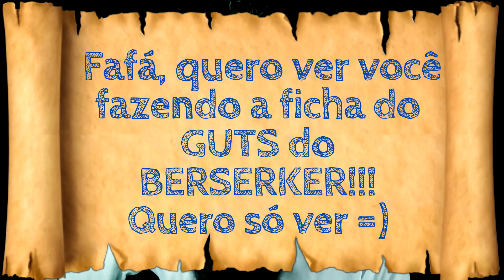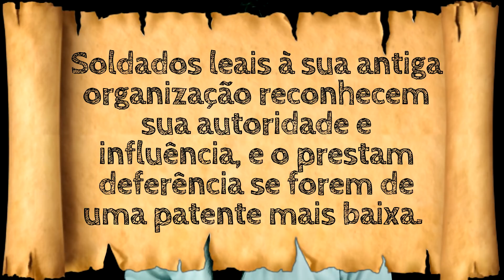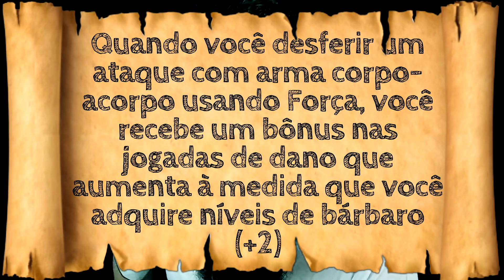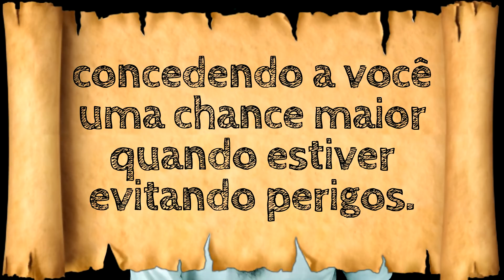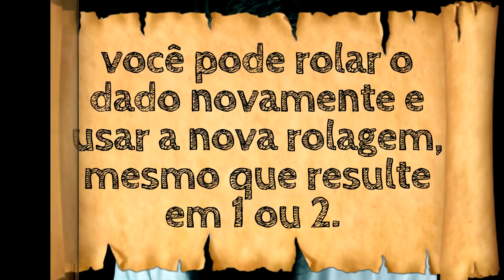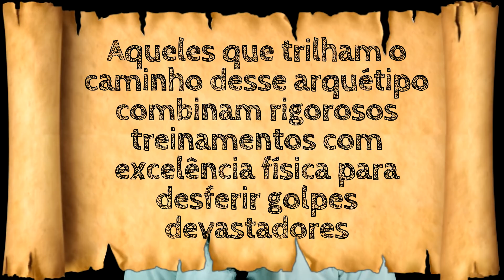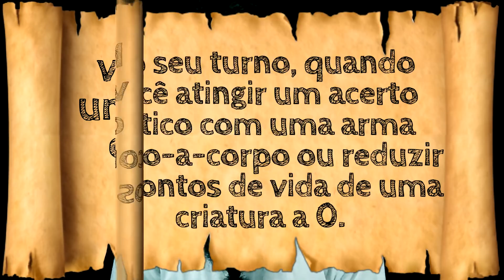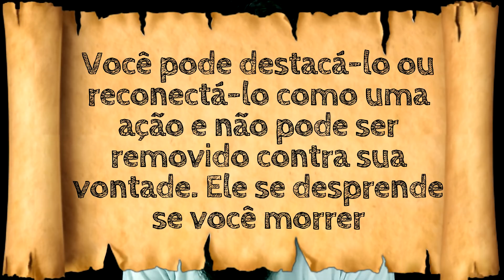COMO JOGAR COM O GUTS DO BERSERKER NO D&D 5.0 ?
Guts é o personagem principal de Berserk. Também conhecido como Espadachim Negro, Guts é um ex-mercenário e integrante do Bando do Falcão, atualmente um viajante com a marca do sacrifício no qual viaja pelo mundo em constantes conflitos entre alcançar seus objetivos e zelar pelos próximos a ele.

Guts é um homem alto com o físico musculoso, possui cabelo curto pontudo de cor preta, cheio de pontas. Em sua testa, ele permite que alguns fios fiquem para baixos, caindo sobre sua testa.

Ele usa ataduras sobre sua mão direita (um estilo que ele tem usado desde o início, provavelmente para o ajudar a manusear a espada) e usa uma camisa branca sem mangas, permitindo que ele mova os braços livremente.

Em suas calças também há um conjunto de armaduras na região da virilha, provavelmente para o proteger.

Durante a Era de Ouro, Guts usa um conjunto marrom de armadura que transita entre couro e um material mais duro. Além deste equipamento, ele é geralmente visto em batalha vestindo um capacete de formato único, o qual protege toda sua cabeça, com exceção de sua boca. Mais tarde, ele descarta o capacete ao sair dos Falcões (junto com a espada que ele estava usando até aquele momento, devido a ter sido quebrada em batalha por Boscogn).

Tá com alguma duvida de RPG?
Dificuldade em criar um personagem legal?
Precisa de ajuda para Narrar uma história para sua Mesa?

E PRINCIPALMENTE... COMPARTILHA PRA TUA GALERA!!! =D

AGRADECIMENTOS:
AO LORDE FELIPE VIANTE!!! SEMPRE COM 3 NÍVEIS DE GUERREIRO!!! =D

00:00 INTRO
00:04 VALEU LORDE VIANTE... ESSE VÍDEO EXISTE POR SUA CAUSA
00:24 História do Personagem
02:15 Humano Variante (ou humano VIANTE nesse caso he-he)
02:45 Antecedente - Soldado
04:11 Bárbaro / Guerreiro
04:47 Bárbaro de 3º nivel
10:37 Guerreiro de 3º nivel
15:41 A Espada "Matadora de Dragão"
17:04 O Talento Diferencial
19:19 Membro Protético